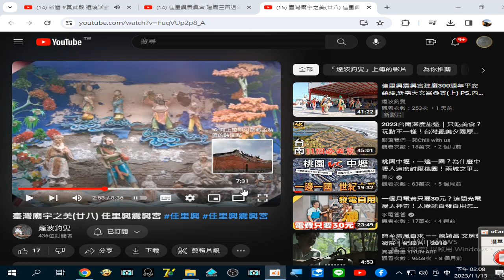15 臺灣廟宇之美廿八 佳里興震興宮 佳里興 佳里興震興宮 YouTube 錄製 2023 11 13 14 08 15 513